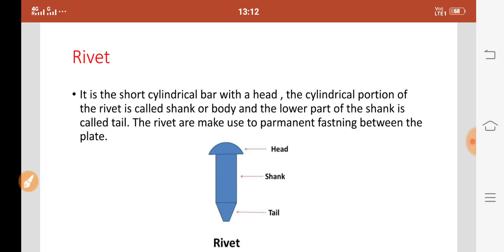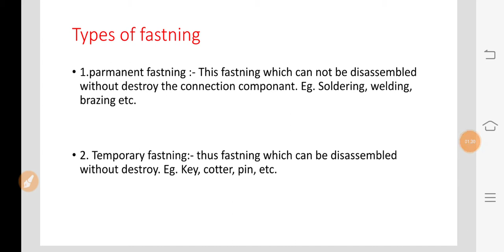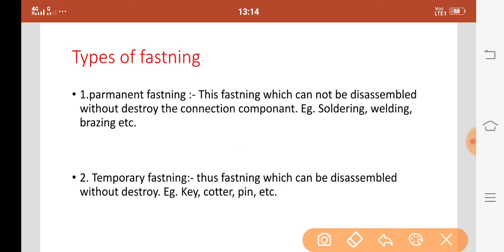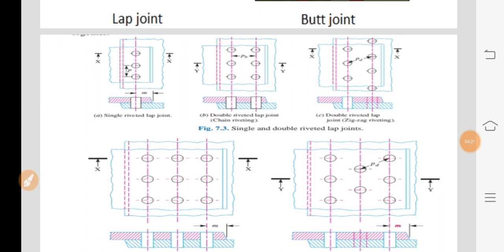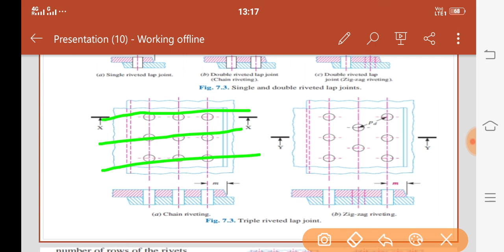Introduction of rivet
Basic information of rivet and its types